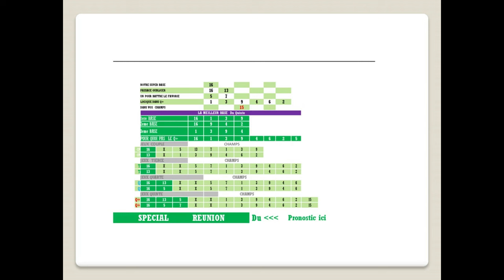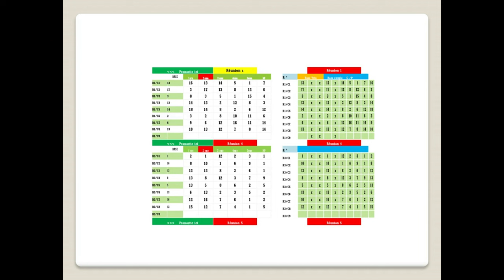PRONOSTIC PMU TRIO 27 09 2023- Attelé. Pmu simple Pmu couplé Pmu tiercé Pmu quarté + Pmu quinté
R1C1 - GRAND NATIONAL DU TROT
13h50 - 16 Partants - Corde à droite - 90.000 Euros - Attelé. - Groupe 3, 2.675 mètres.

pronosticpmuquinteandSpécial turf
L'analyse
Spécial Quinté